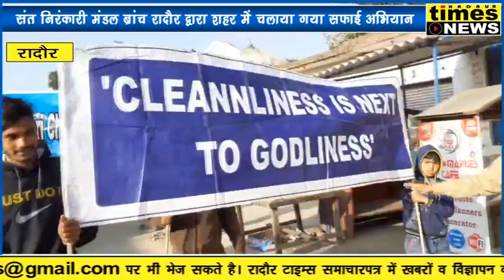संत निरंकारी मंडल ब्रांच रादौर ने सतगुरु बाबा हरदेव सिंह के जन्म जयंती पर चलाया सफाई अभियान